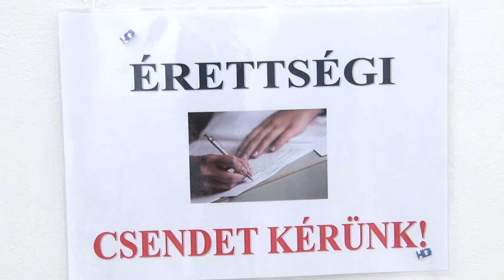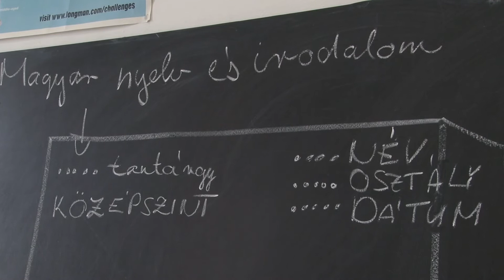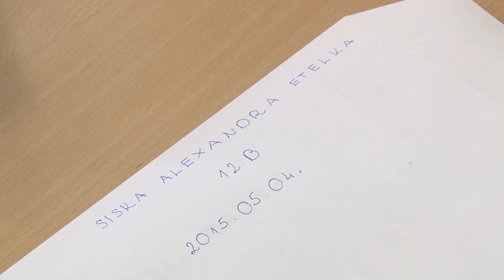280 magyar érettségiző Makón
Ma délelőtt megkezdődtek a 2015-ös tavaszi érettségi vizsgák. A Makói József Attila Gimnázium diákjai sikerrel vették az első akadályokat a magyar érettségin.